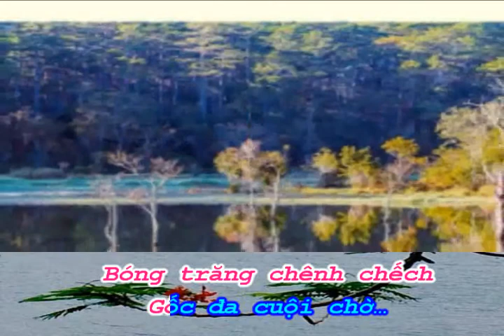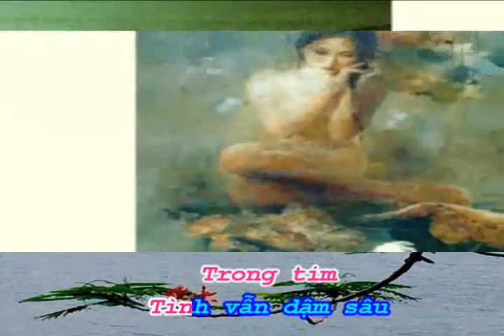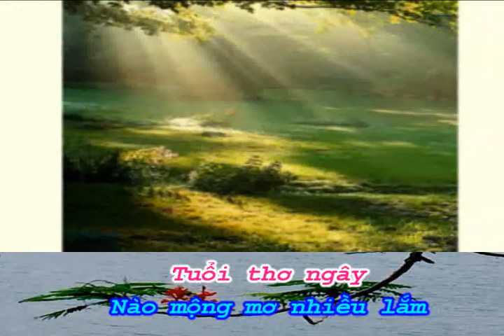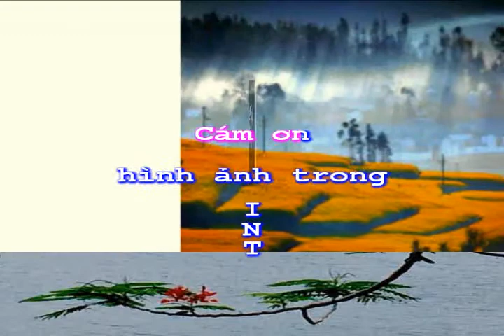Dẫu Đã Biết (Gm) Truoi Phan-Lien Luu